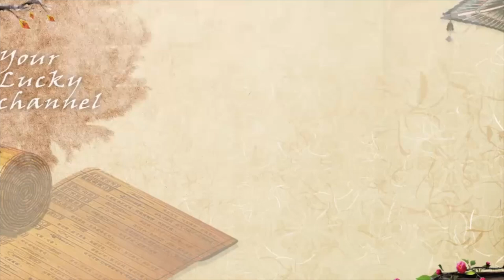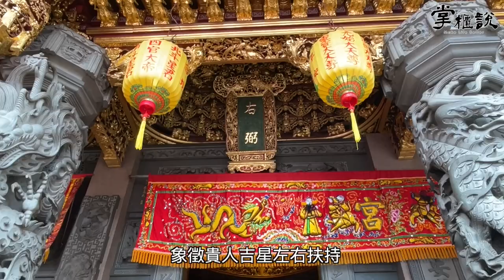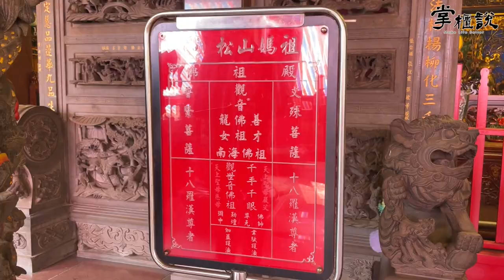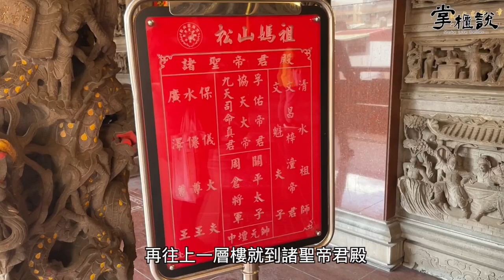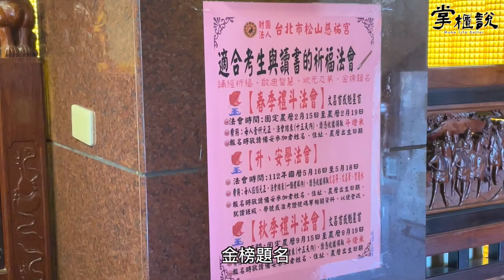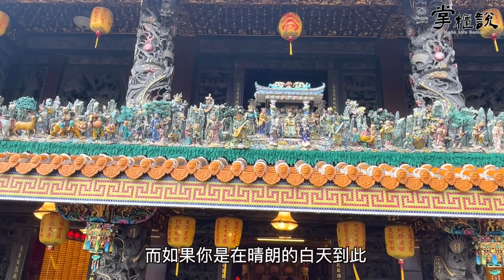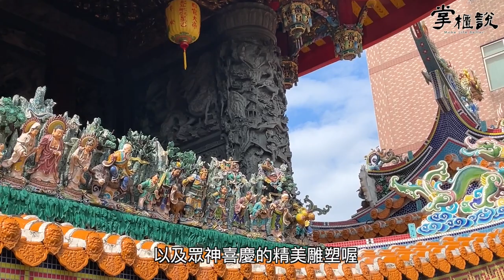掌櫃拜拜GO！坐擁風水鯉魚靈穴吸錢潮💰台灣首間分靈回傳大陸的媽祖廟－ 松山慈祐宮｜掌櫃說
這次帶大家來到台北「超過270年歷史」的松山慈祐宮！

慈祐宮位在風水地理上的「鯉魚靈穴」，具有匯聚錢財、魚躍龍門的風水加分效果，也難怪工商發達、人潮商機絡繹不絕🔥💰

同時松山慈祐宮處處有各種雕塑藝術，都是精雕細琢、金碧輝煌、美輪美奐，快來跟著七掌櫃拜拜GO，一起欣賞廟景之美吧👉🏻

🙏🏻【台北松山慈祐宮】
地址：台北市松山區慈祐里八德路四段761號

感謝分享🙏🏻💛